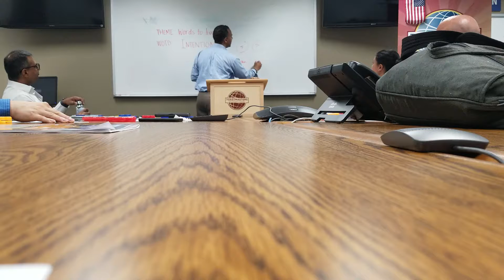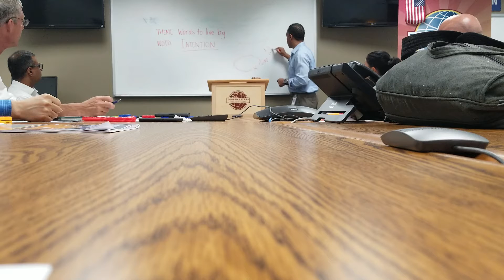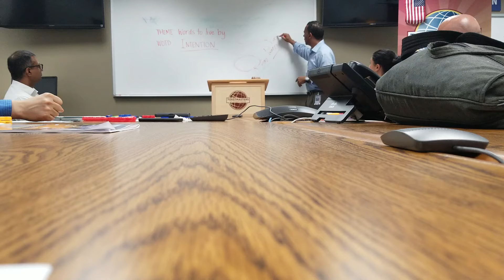Fair Weather Toastmasters: Speaker Mark.T 6/26/18